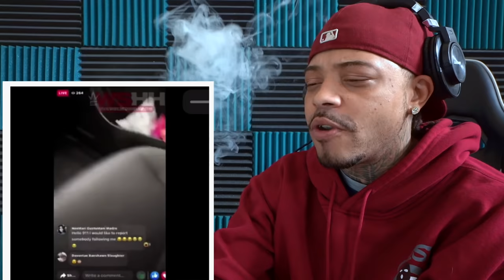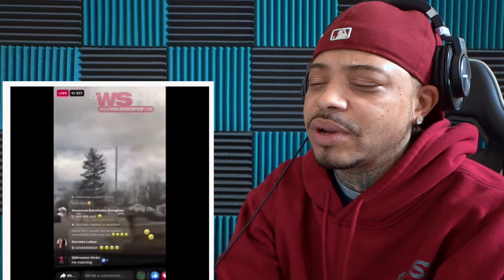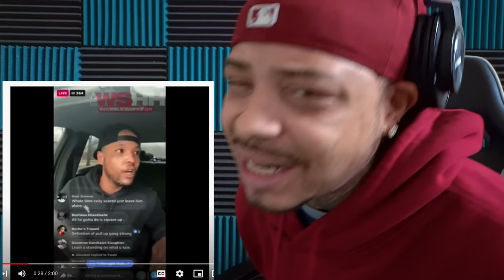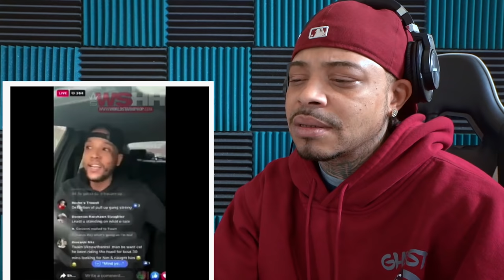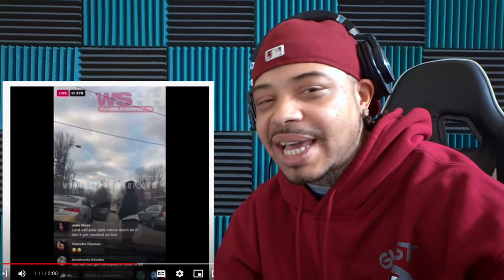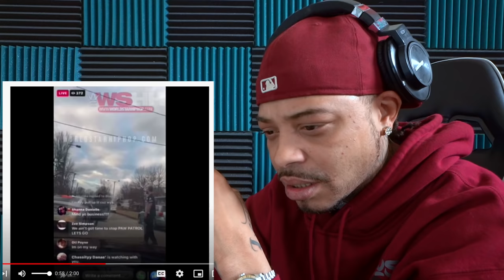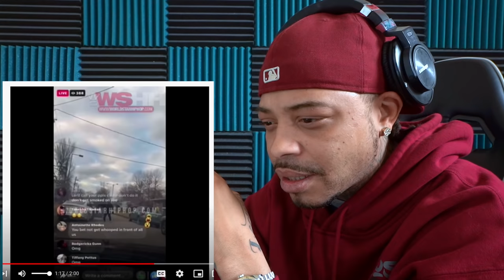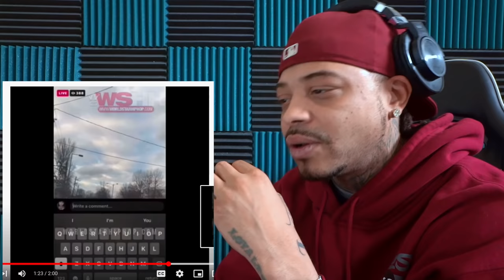He Caught His Opps Lacking But They Shot Him First | DJ Ghost Reaction